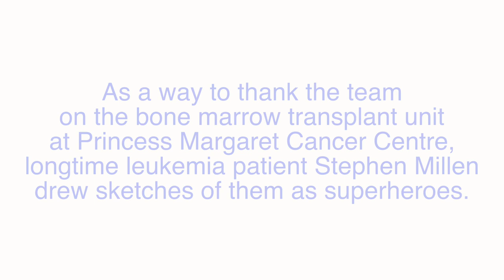Stephen Millen Art Show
As he was on his way home, longtime leukemia patient Stephen Millen said thank you to the team at Princess Margaret Cancer Centre by drawing sketches of them as superheroes.